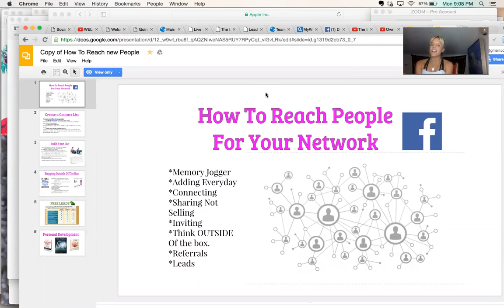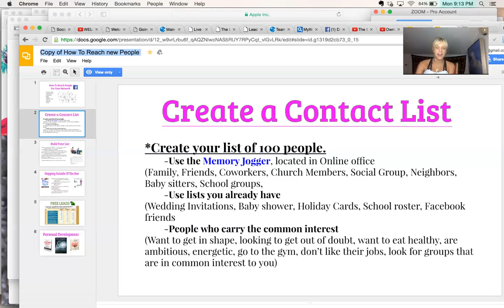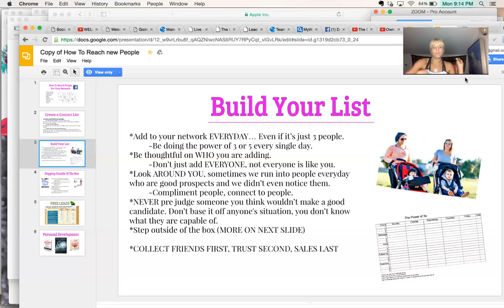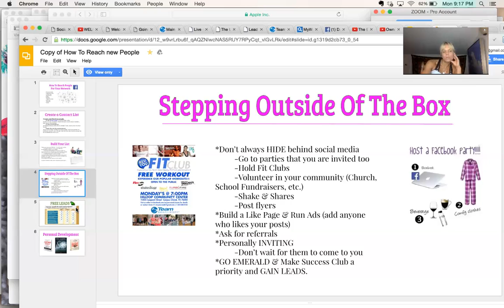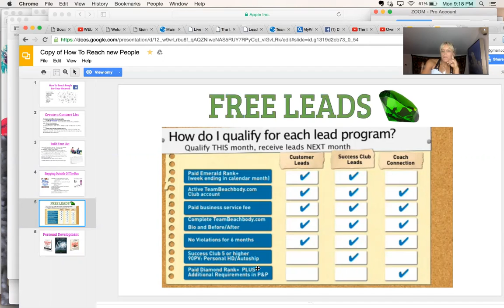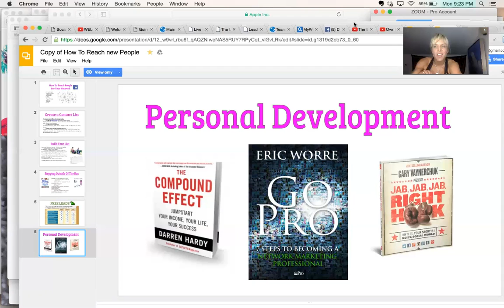Team Call- adding to your network!